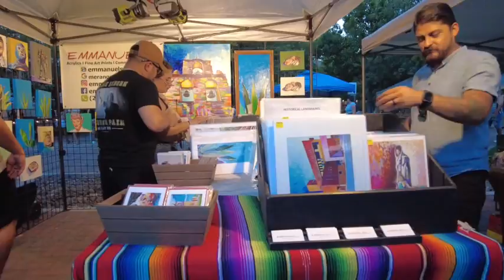the pearl Large 540p